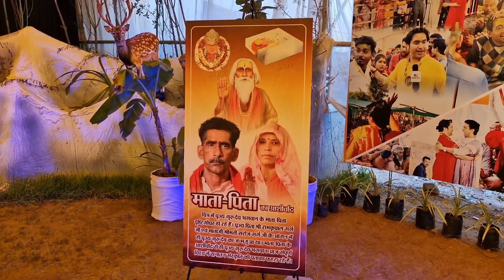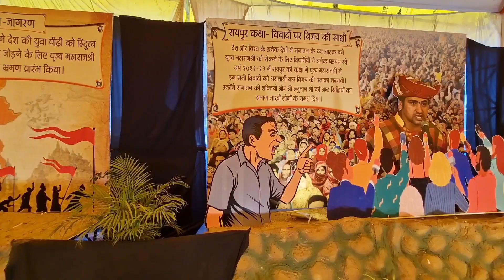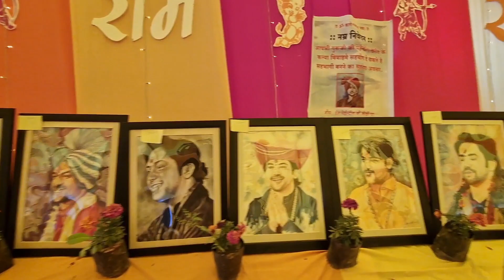1996 लेकर बागेश्वर धाम गुरु जी की जीवनी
1996 लेकर बागेश्वर धाम गुरु जी की जीवनी || ‎@BageshwarDhamSarkar

इस वीडियो में गुरुजी के जन्म से लेकर आज तक का पूरा विवाद ही है प्रदर्शनी है लाइक करो फॉलो करो शेयर करो